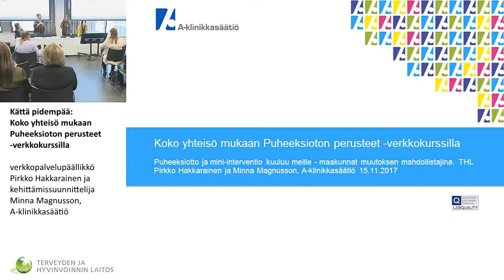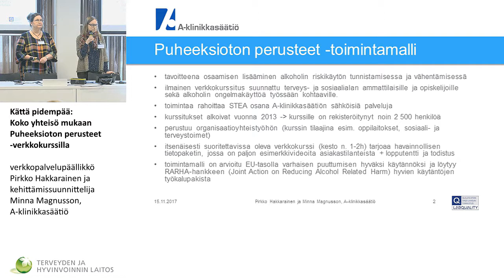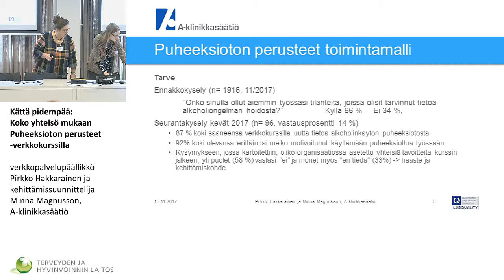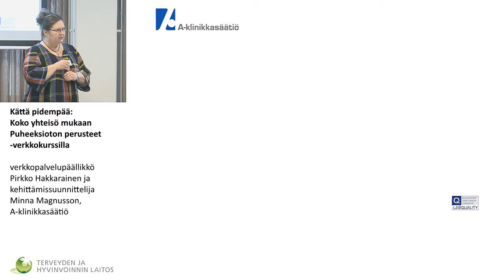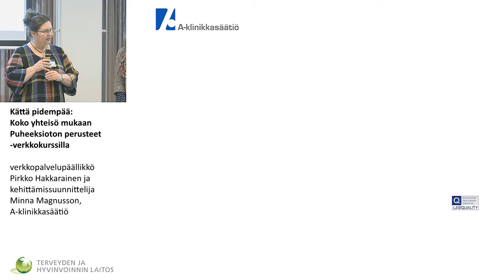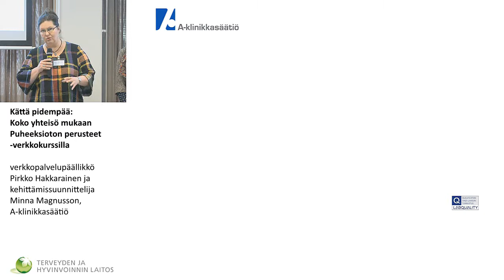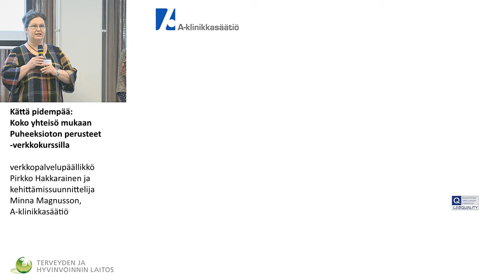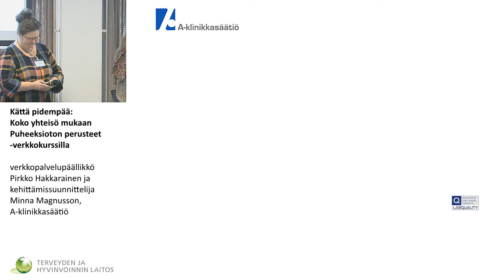Kättä pidempää: Koko yhteisö mukaan Puheeksioton perusteet -verkkokurssilla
verkkopalvelupäällikkö Pirkko Hakkarainen ja kehittämissuunnittelija Minna Magnusson, A-klinikkasäätiö